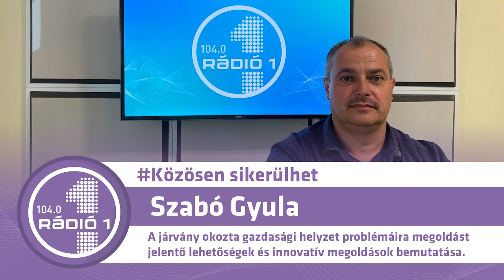"Velünk történt" 2020.09.13. - Szabó Gyula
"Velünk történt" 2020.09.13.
A járvány okozta gazdasági helyzet problémáira megoldást jelentő lehetőségek és innovatív megoldások bemutatása
Vendég: Szabó Gyula, Csaba Talk Kft. ügyvezető-igazgatója